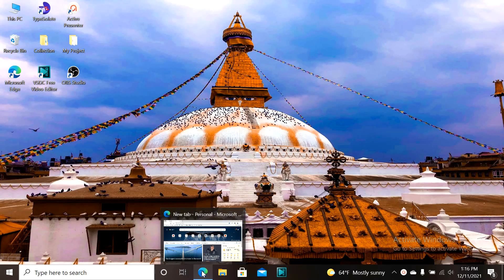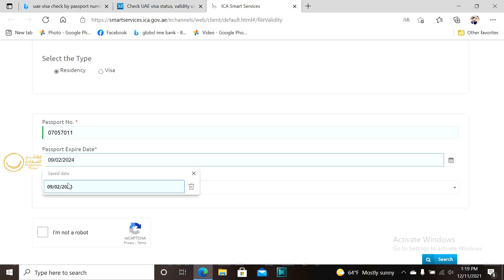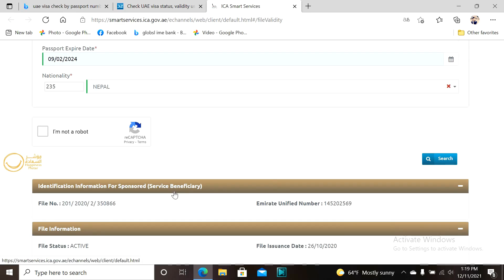How to check UAE visa status online tutorial in Nepali